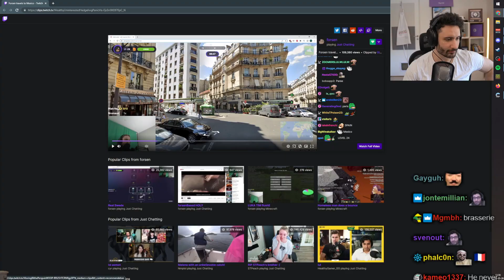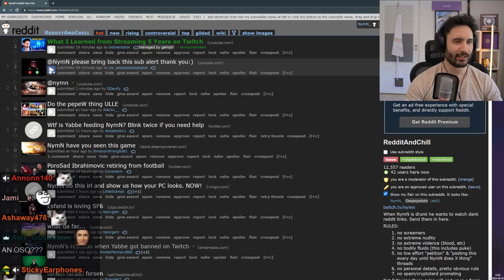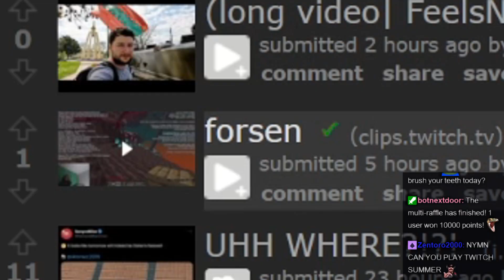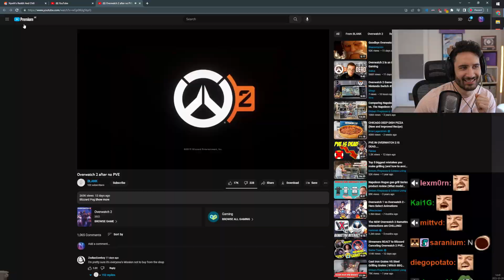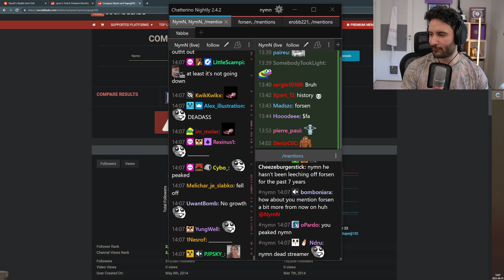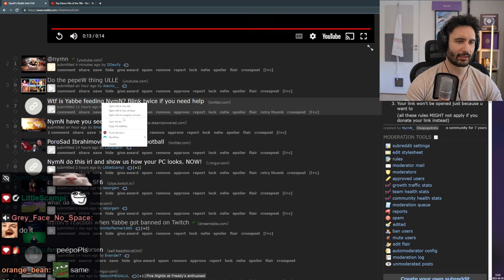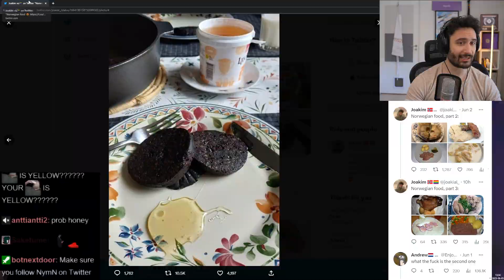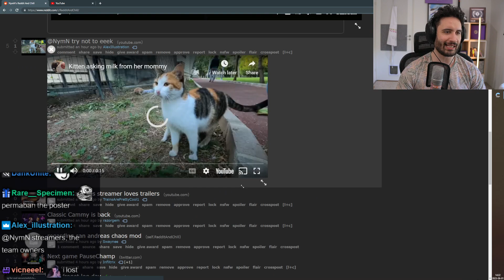NymN Reviews Forsen's GeoGuessr Skills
to get featured in these videos!

(NymN Daily Guy)
All comment interactions/replies are by the editor